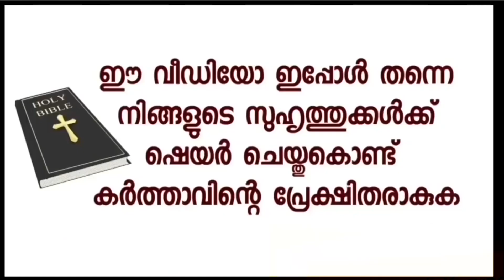ഒൻപതാം മാസത്തെ സ്കാനിങ്ങിൽ വരെ ഞാൻ പ്രതീക്ഷിച്ചു ഇത് മാറും മാറുമെന്ന് പിന്നെ എന്താണ് സംഭവിച്ചത് ?